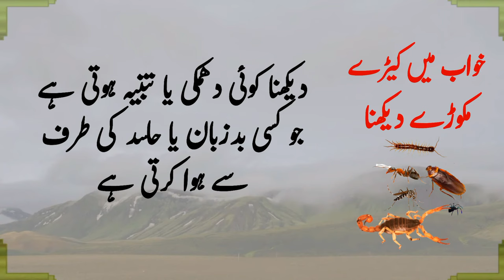khwab mein keeray makoray (Insects) dekhna | dreaming about insects | Dream Interpretation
In this video we told you the interpretation of a dream in which you see insects.
What is the meaning of dream if you see insects in your dream?

khwab mein keeray makoray (Insects) dekhna,
khwab mein keeray dekhna,
khwab mein keeray ko marna,
dreaming about insects,
insects in dreams meaning in urdu,
dream symbols,
dream analysis,

              🌠Always Remember 🌠

کسی بھی خواب کے بارے میں اس وقت تک یقین کے ساتھ نہیں کہا جاسکتا ہے کہ یہ خواب سچا ہے اور اس کا وقوع یقینی ہے۔ جب تک کہ دیکھی ہوئی چیزواقع نہ ہوجائے، اس لیے کہ اچھا خواب اللہ کی طرف سے محض ایک رہنمائی ہوتی ہے کوئی حجتِ شرعی نہیں.
اور آپ کو بتائی جانے والی خوابوں کی تعبیریں کتابوں سے دیکھ کر بتائی جاتی ہیں جو خواب کی مختلف صورتوں کے لیے مختلف ہوتی ہیں. اور ہر ایک پر ان کا اطلاق نہیں ہو سکتا.
اس لئے اگر آپ کو کوئی اچھا خواب آئے تو اُسے اللہ کی طرف سے رہنمائی اور بُرے خواب کو شیطانی وسوسہ سمجھ کر اللہ سے اچھے کی امید رکھیں.  جزاک اللہ

 اس ویڈیو می‍ں دی گئی معلومات حتمی نہیں ہے. فراہم کردہ معلومات ذاتی تفریح اور تعلیمی مقاصد کے لیے ہے. تمام زائرین کو اپنے لیے اچھا سوچنے اور کھلےذہن رکھنے کی ترغیب دی جاتی ہے.اس ویڈیو موجود مواد خوابوں پر حتمی لفظ نہیں ہے اور ہر ایک پر اس کا اطلاق نہیں ہوسکتا ہے۔ اس چینل پر کسی بھی مواد کے استعمال سے ہونے والے براہ راست ، بالواسطہ ، واقعاتی ، یا اس کے نتیجے میں ہونے والے نقصانات یا نقصان کے لئے ہم ذمہ دار نہیں ہوں گے.

Also Watch